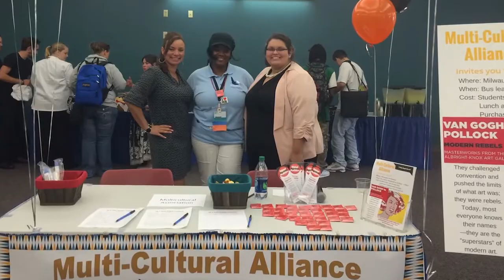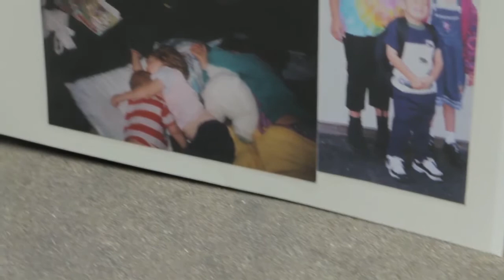WTCS Tech Stories Katie Bautista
WTCS State Ambassador Katie Bautista recounts her Technical College experience.